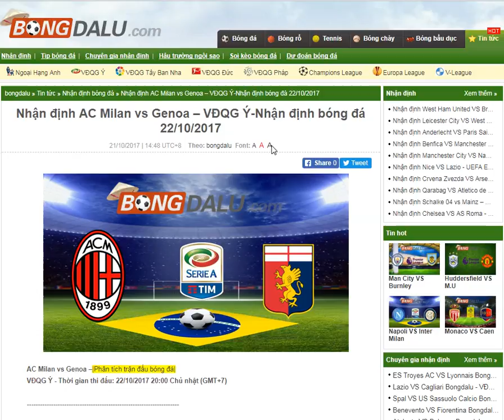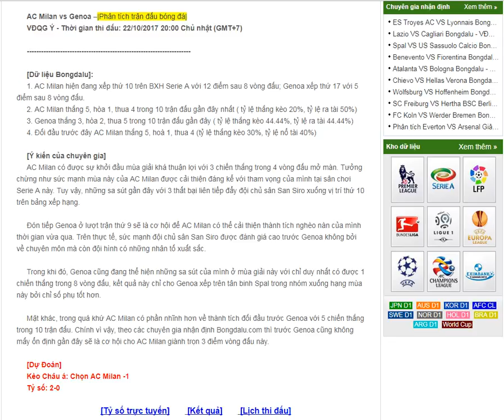AC Milan vs Genoa – VĐQG Ý-Nhận định bóng đá 22/10/2017-- share by Bongdalu.com